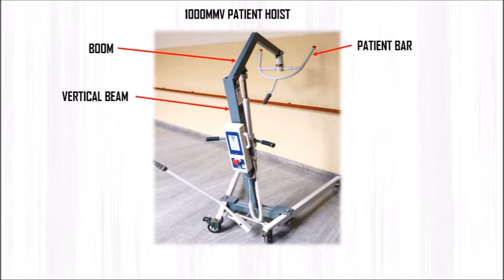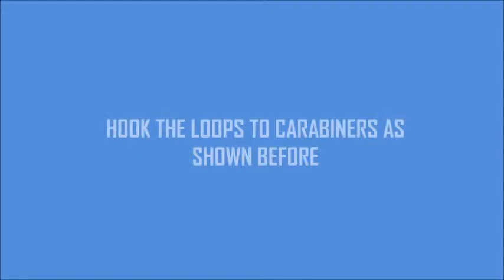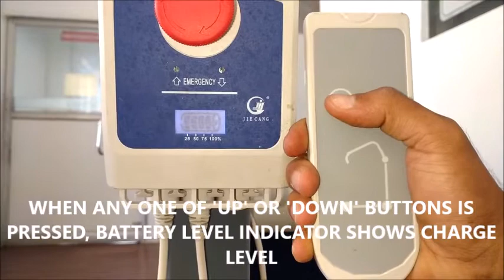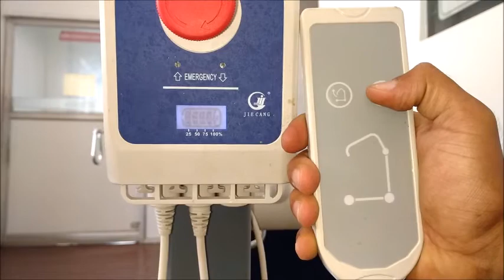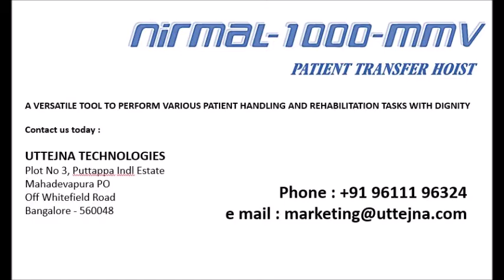UTTEJNA 1000MMV USER MANUAL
UTTEJNA 1000MMV PATIENT HOIST: DETAILED USE INSTRUCTIONS WITH EACH FEATURE EXPLAINED IN DETAIL.